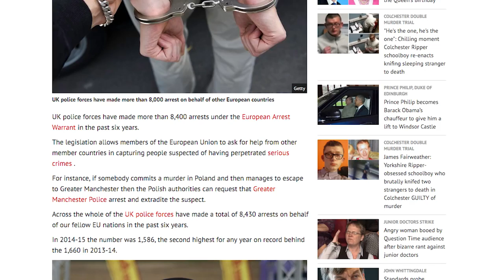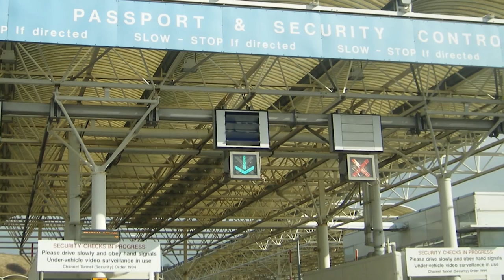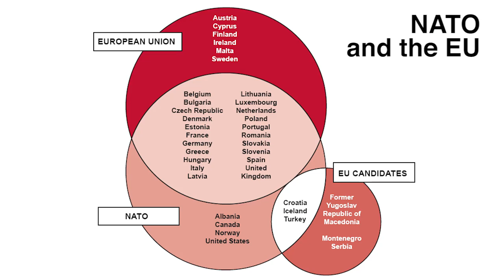Security and Crime in the EU with Professor Richard Whitman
This video is part of the Electoral Reform Society's A Better Referendum campaign.